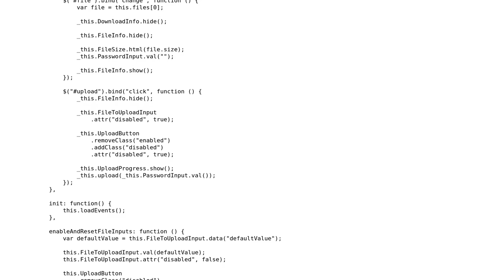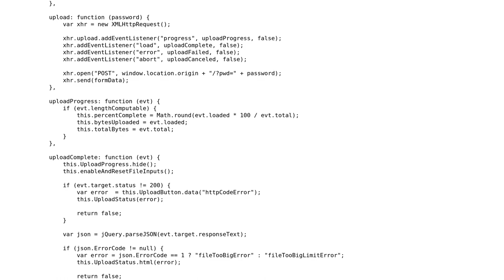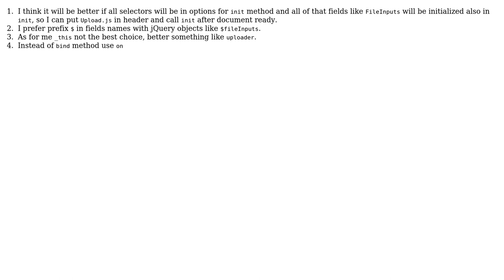Code Review: File uploader using XMLHttpRequest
With thanks & praise to God, and with thanks to the many people who have made this project possible! | Content (except music & images) licensed under CC BY-SA | Music | Images & others | With thanks to user redexp user Jamal user ebb and the Stack Exchange Network Trademarks are property of their respective owners. You are responsible for your own actions.